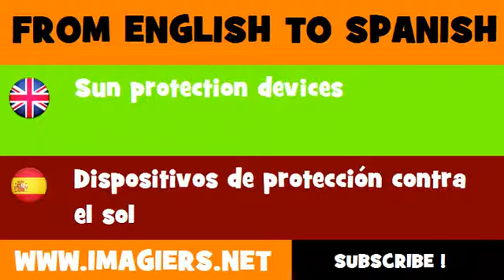ESPAÑOL = INGLÉS = Dispositivos de protección contra el sol